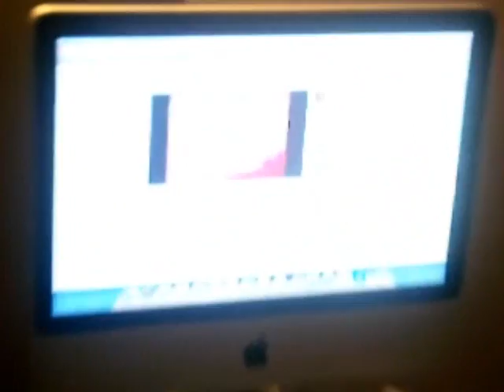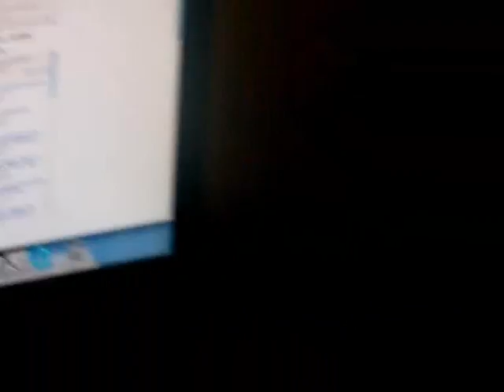KARIM ZIANI , P comme PUBLIC ALGERIEN / ALGERIAfoot.com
KARIM ZIANI A VOULU RENDRE HOMMAGE AU PUBLIC ALGERIEN